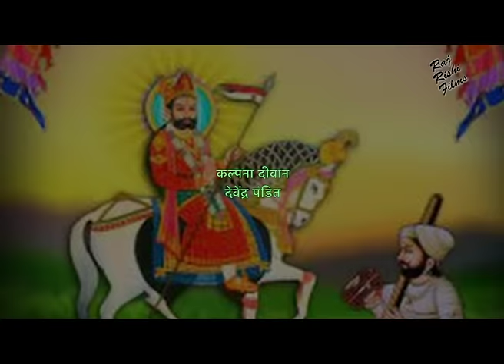Baba Ramdev - बाबा रामदेव जी की राजस्थानी फूल मूवी हिंदी में | Full Hindi Dub Rajasthani Movie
Baba Ramdev बाबा रामदेव | Full Hindi Dub Movie | Gajendra Chauhan |  Roma Manik |  Hitu Kanodia

MOVIE: Baba Ramdev बाबा रामदेव

STAR CAST: Gajendra Chauhan, Roma Manik, Hitu Kanodia, Preeti, Padmarani, Kalpana Diwan, Devendra Pandit, Arvind Joshi, Abhishek, Hema Diwan, Tina Gayal,

SINGER: Keshav Rathod
DUB MUSIC: Siddharth Bose & Shivanjali Tiwari

PRODUCED BY : Rishi Raj

LANGUAGE: Hindi